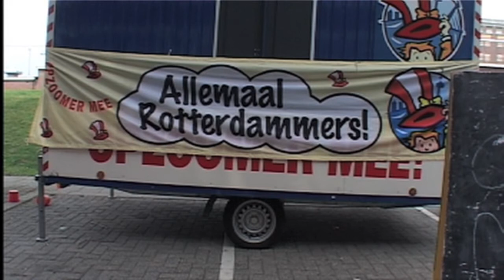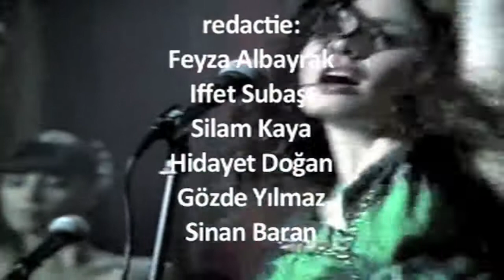AktüelTV.nl: Opzoomeren op de Brielselaan. Uitzending 05/07/11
Buurtbewoners van de Brielselaan kwamen in actie om hun buurt mooier te maken.

Brielselaan sakinleri düzenledikleri bir şenlikle sokaklarını güzelleştirdiler.